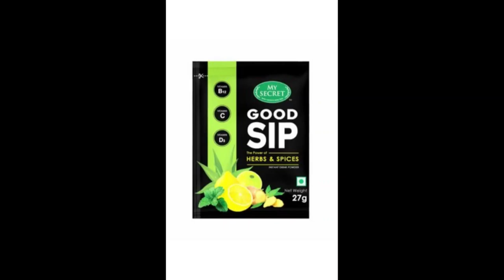ചിക്കൻ/ഇറച്ചി എന്തുകൊണ്ട് നിങ്ങൾ ഒഴിവാക്കണം ? | Mr ARJUN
WATCH MY POPULAR VIDEOS